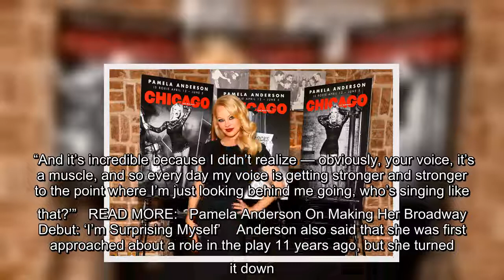Pamela Anderson is all ready to make a splash on Broadway. In a new interview with CNN, the former "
Pamela Anderson is all ready to make a splash on Broadway. In a new interview with CNN, the former "Baywatch" star opened up about taking on the stage in a production of Chicago. [readmore label="READ MORE: " link=" text="Pamela Anderson Says It’s Time To Share Her ‘Empowering Story’ With The World"] “When I was a lot…